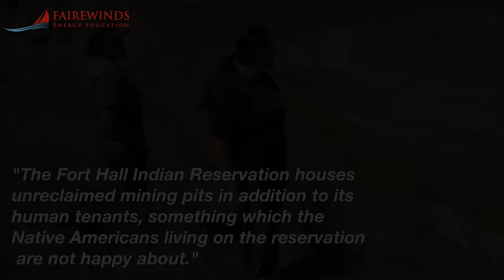America's Nuclear Legacy More than 6000 Nuclear Dumps and Counting HD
As governments and nations work towards a fossil free energy future, a strong push by the nuclear industry for an atomic energy future is making its way into global energy power discussions around the world. Apart from the economic weakness of an atomic power future as well as the enormous risk of meltdowns and radioactive contamination from atomic reactors, what the nuclear industry fails to mention is their total inability to properly manage and dispose of the highly toxic waste created by the nuke industry that threatens humanity for hundreds of thousands of years.

In Fairewinds’ latest video, Chief Engineer Arnie Gundersen and Dr. Marco Kaltofen, nuclear forensics expert and president of Boston Chemical Data Corporation, discuss major problems that continue to plague radioactive waste dumps with toxic releases that impact people and the environment in the United States and abroad.

Atomic garbage has piled-up more than 70-years high, beginning with the first atom bomb testing in the American Southwest, and the nuclear industry has failed to safely “take the trash out.”

In this video, Mr. Gundersen and Dr. Kaltofen take a look at the currently raging underground fire in the St. Louis area, from which Dr. Kaltofen has studied at least 350 samples during the past 2-years. Dr. Kaltofen draws our attention to the 1950s chemical explosion at the Kyshtym nuclear waste facility in Russia, a rarely discussed nuclear disaster whose repercussions continue to haunt the health and lives of people living in Kyshtym’s fall-out area today. From the cracking, leaking Hanford site threatening the Columbus River to plutonium and americium found in house dust from the homes of people living near the Rocky Flats Nuclear Arsenal in Rocky Flats, Colorado, Mr. Gundersen and Dr. Kaltofen concur that no country is managing nuclear waste. Arguably one of the worst releases of radiation into the environment was in New Mexico, at a place called Church Rock that borders Navajo Nation. At Church Rock, a 20-foot breach in a dam allowed acidic water containing uranium mill tailings to enter Puerco River and contaminate 70 miles of crucial desert water flowing through Navajo land.

Mr. Gundersen and Dr. Kaltofen highlight a chilling truth: the threat of economic strain and financial burden hardly touches the lasting devastation to people and the environment that atomic energy and the nuclear industry impose throughout every link in the nuclear power fuel chain.

We at Fairewinds Energy Education want to thank you for being a part of our amazing community. If you believe in our mission to speak truth to power by educating people about the true risk of atomic reactors in the hope of a safer, cleaner, greener powered tomorrow – please donate to Fairewinds today. With your help, we will keep you informed.